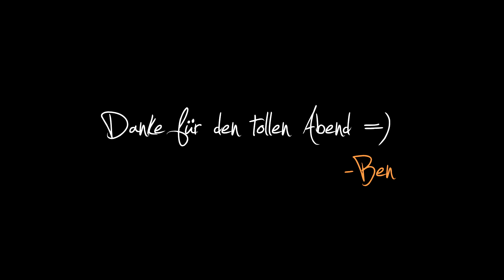BEST OF 2. ADVENT STREAM =D ► MINECRAFT [COMMUNITY KOMMENTIERT] • [Let's Play] • [HD+]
►►► DIE CHALLENGES
Als einziger Uploader auf YouTube habe ich den "Random Challenges for Lets Players" (RCLP). Das ist ein eigens von mir entwickeltes Programm, dass zu einer zufälligen Zeit eine zufällige Challenge vorgibt, die "Life" im Spiel erfüllt werden muss! Jede Challenge ist von DER COMMUNITY und wird mit dem Usernamen des Erfinders angezeigt! Ohne Maus spielen? Nur in Film-Zitaten reden? Zum Klo und zurück? Etliche Challenges gibt es bereits und manchmal kommen keine, manchmal 5 hinter einander. Ich habe nämlich keinen Einfluss ob und wann Challenges im Spiel auftauchen. Ich bin genauso überrascht wie ihr! Und das führt zu lustigen Situationen - Mitten im Endgegner-Kampf den Monitor ausmachen, oder in der Zwischensequenz mit französischem Dialekt reden... oder vllt. beides Gleichzeitig? Alles ist möglich!

► Challenges in dieser Folge:
-- KEINE

►►► DIE COMMUNITY
Möchtest du entscheiden, wann welche Folge kommt? Neue Projekte vorschlagen, oder mehr von Ben erfahren? Auf Facebook LIKEN und jeden Tag erfahren was abgeht =)

►►► BENEOS
Zocker-Kram & Nerd-Stuff. Lets-Plays, Facecam-Horror, Reviews und Real-Life Satire. Beneos ist einigen Communities bereits als Community Manager sowie durch Compilations auf YouTube bekannt. Mit Let's Plays möchte ich seit kurzen meinem Hobby mehr Sinn verleihen und dich mit Witz, Ironie und übertriebene Reaktionen unterhalten. Super Action bei Shooter, unschauspielerischer Story-Modus bei spannenden Geschichten für die totale Immersion.

YouTube hat mir die Partnerschaft angeboten und nun starte ich dieses Experiment und schaue ob es ankommt. Mir würde es aber besser gefallen, wenn du mir auf Facebook folgst!

Beste Grüße
-Ben

►►► Rechtliches
Für das Videomaterial liegt eine Duldungserklärung (Zur Verwendung des Spielmaterials) des Publishers/Entwicklers vor.